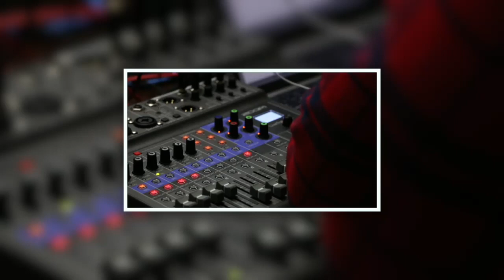Ep. 124: Ludacris Goes to Space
We have returned onced again. We do our normal check in with each other and then we jump straight in with the release of Brittany Griner. She has finally been released via prisoner swap; The US exchanged Viktor Bout a notorious arms dealer for BG. People have been up in arms about the exchange. (5:20) Rush Hour 4 is in production; is there any hype for this with Jackie being older? Would you go to movie theaters to go see it? (22:49) Diddy announced the birth of another baby at the age of 53. (45:43) A pit bull eats a Tesla. There is a video on social media where a woman is sitting in her car recording a pit bull pulling apart this Tesla. We ask, why didn't she just drive off? (49:45)